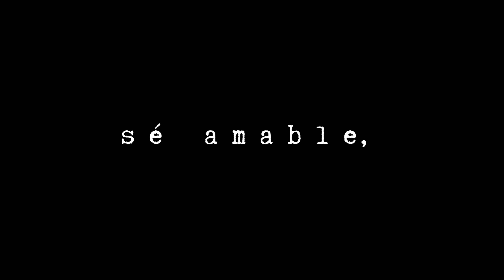Detrás de las palabras, de Cristian David Zapata Álvarez, Tatiana Gómez y Wilfrank Villegas.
Nominado mejor video experimental. Medellín en corto. 2023.

Título: Detrás de las palabras

Autores: Cristian David Zapata Álvarez, Tatiana Gómez y Wilfrank Villegas.

Técnica: video experimental.

En el espejo, su semblante ante la sociedad, o un retrato de perfección aparente. Sin embargo, en su más profunda intimidad, la danza de la sinceridad revela un lienzo de naturalidad, con perfectas imperfecciones. El peso de los comentarios no todos pueden cargarlo, y aunque aparentemente no nos afectan, por dentro nos desgarra hasta matarnos.